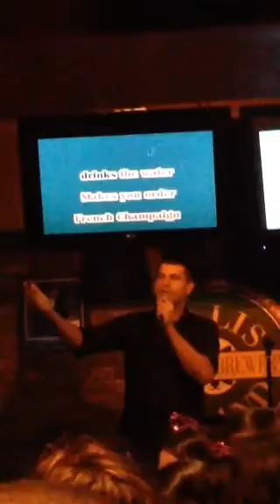Phil is Livin' La Vida Loca!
Ellis Island Karaoke.